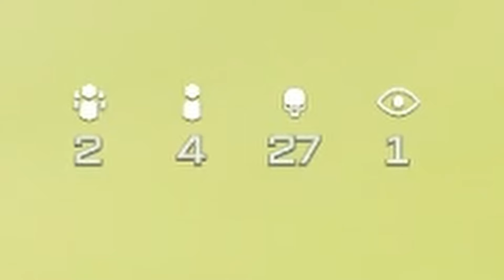The *ZERO RECOIL* TAQ ERADICATOR in WARZONE 3 (Best Class After update)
I used the TAG ERADICATOR on Vondel and its the NEW LONG RANGE WEAPON! I got two back to back banger gameplays with it and the build at the end!

INTRO MUSIC 🎵 Jersey Luv - GROOVY

0:00 Intro
0:32 Gameplay
21:38 Taq Eradicator build